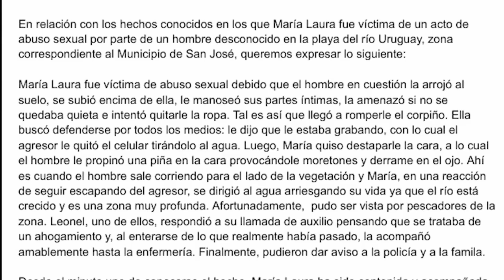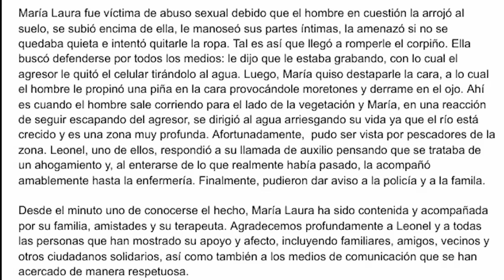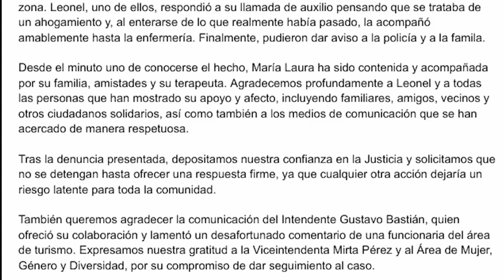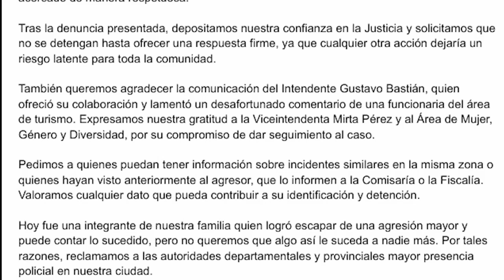DOCENTE DENUNCIA ATAQUE SEXUAL EN SAN JOSÉ: PEDIDO DE JUSTICIA Y ACOMPAÑAMIENTO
María Laura Martínez, docente de 49 años, denunció un ataque sexual ocurrido el viernes pasado en la zona norte del Balneario San José, entre los muelles Salvia y Creppy. La víctima, quien logró escapar con la ayuda de un pescador, brindó su testimonio a las autoridades y a un medio local.

Desde Edición 5, se respalda a María Laura y su familia en su pedido de justicia y seguridad, apuntando a que las autoridades lleven adelante las investigaciones necesarias para el esclarecimiento del caso sin revictimización.